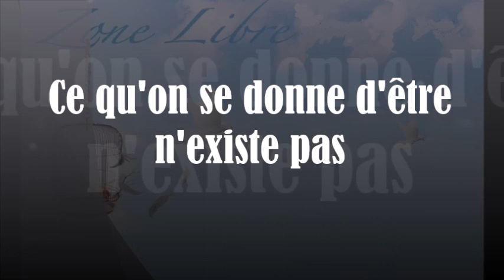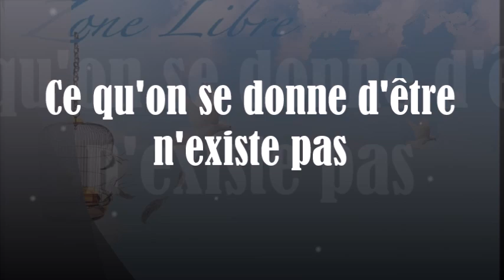1379 " Ce qu'on se donne d'être n'existe pas " Guy ROGER ZONE LIBRE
Dans l'histoire de nos vis qui se défilent, rien n'est vraie, le moi que l'on se donne d'être  n'excite pas. Seule la présence de celui qui voit la scène est une réalité  factuel.